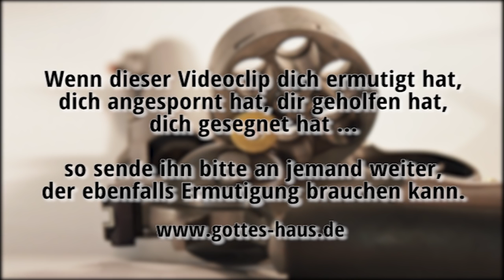Russisches Roulette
Sicherlich weißt du, was „Russisches Roulette“ ist. Ein Revolver mit einer Trommel, in die in der Regel sechs Patronen passen, wird mit einer einzigen Patrone bestückt. Man nimmt sie, dreht die Trommel, hält den Revolver an die Schläfe und drückt ab. Mancher verhält sich hinsichtlich seiner Ewigkeit genauso. Er spielt mit seinem ewigen Leben Russisches Roulette.

Man sagt, dass Russisches Roulette durch russische Offiziere erfunden wurde, die sich damit die Langeweile vertreiben wollten. Die Chancen, dass man mit dem Leben davonkommt, sind bei einer Trommel mit sechs Kammern 5 zu 1.

Mancher spielt genauso mit seiner eigenen Ewigkeit. Es gibt ein paar Lebensbereiche, in denen er weiß, dass er da gut und richtig lebt, doch irgendwo in dem „System“ seines Lebens stecken ein oder zwei tödliche Kugeln drin.

In dem gleichen Moment, in dem du hier auf der Erde die Augen schließt, wirst du sie in der Ewigkeit öffnen. Und zwar entweder im Himmel oder in der Hölle.
Wo du sein wirst, hängt ganz allein von deiner ureigenen Entscheidung ab. Du hast nur dieses eine Leben ... und hier entscheidet sich alles für dich. Du entscheidest, ob du mit deinem ewigen Leben Russisches Roulette spielen willst.

Wir laden dich ein, Jesus zum Herrn deines Lebens zu machen und das Geschenk des ewigen Lebens, das Gott dir anbietet, zu ergreifen.
Oder – wenn du das schon einmal getan, dich aber wieder von ihm entfernt hast – laden wir dich ein, dein Leben ihm ganz neu zu übergeben.
Dazu haben wir Gebete vorbereitet die du mitbeten und dir ausdrucken kannst.

Wahrlich, wahrlich, ich sage euch: Wer mein Wort hört und glaubt dem, der mich gesandt hat, der hat ewiges Leben und kommt nicht ins Gericht, sondern er ist aus dem Tod in das Leben übergegangen.
Johannes 5,24

Wir wissen, dass wir aus dem Tod in das Leben hinübergegangen sind, weil wir die Brüder lieben; wer nicht liebt, bleibt im Tod.
1.Johannes 3,14

Denn so hat Gott die Welt geliebt, dass er seinen eingeborenen Sohn gab, damit jeder, der an ihn glaubt, nicht verloren geht, sondern ewiges Leben hat.
Johannes 3,16